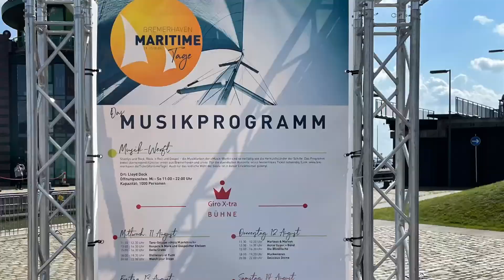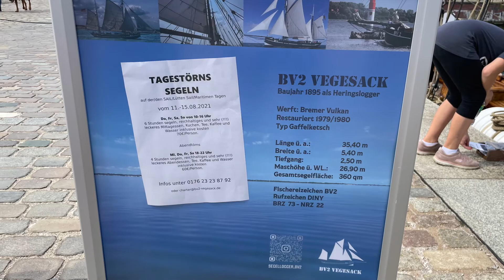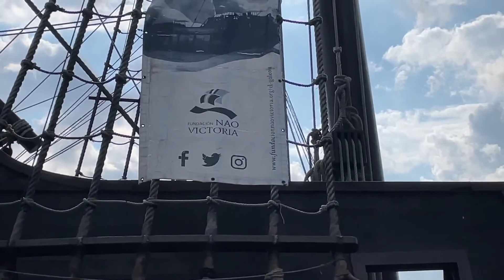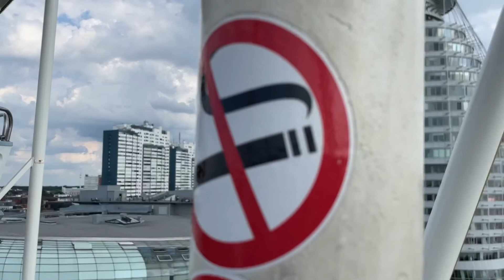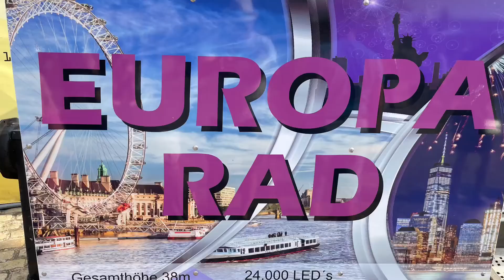Maritime Tage in Bremerhaven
Maritimes Hafenfest in Bremerhaven